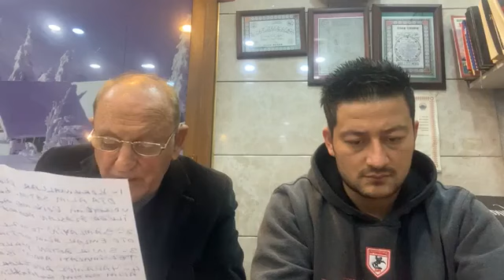Erzurumspor-Samsunspor Maç Sonu